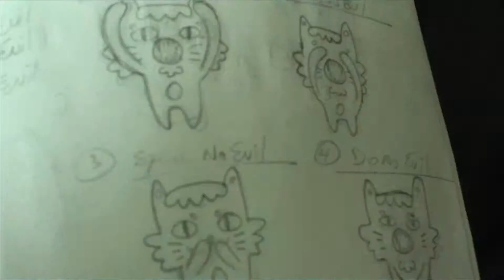The First and Last Sketches...